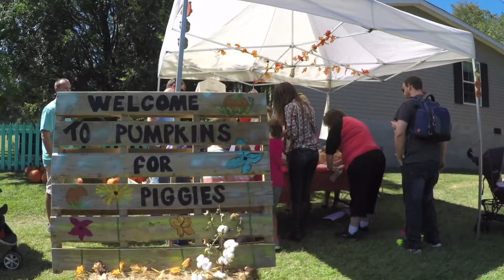Pumpkins for Piggies 2016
Pumpkins for Piggies 2016 in Calvary Georgia.